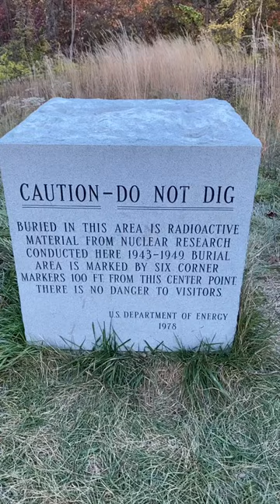Finding buried reactor - Chicago Pile 1 & 2